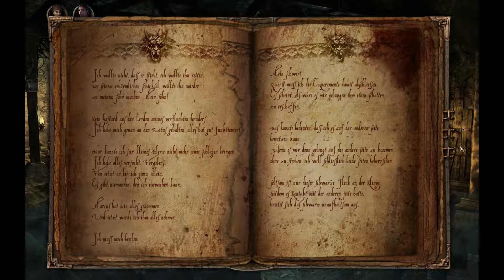Let´s play Black Mirror 3 #032 - Der Spiegel [Deutsch]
Wir finden den Black Mirror.